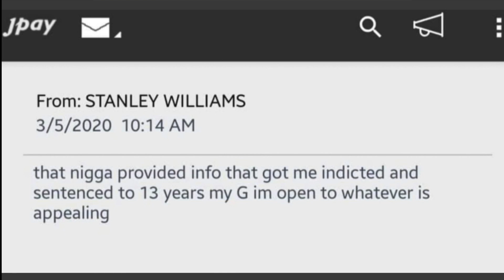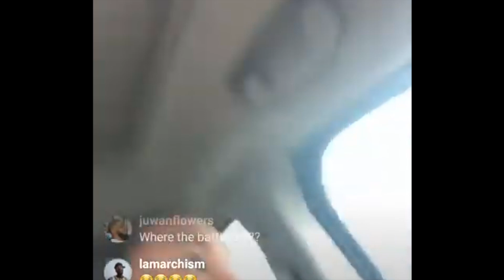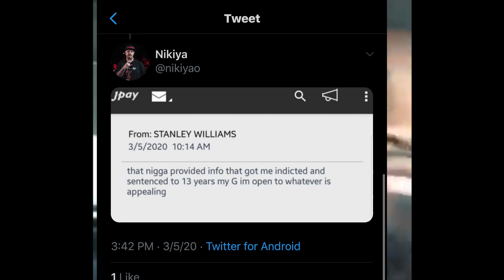AHDI BOOM CO DEFENDANT comes forward: GOODZ and BOOM after this ? JJDD is feeling some type of way